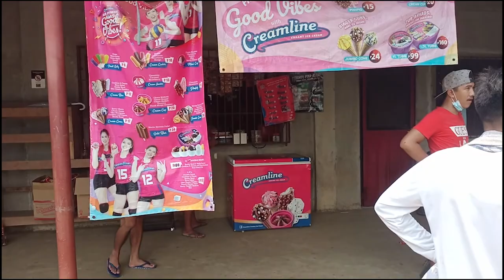BARKADA VLOG Whamoscruz X AwitGamer X Leng X BfniLeng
Road to Bolinao ☀🏊‍♂🌊
W/ Unexpected guest
Whamos Vlogs
AwitGamer
Leng
BFniLeng

Editor's App: Adobe Premiere Pro 2020